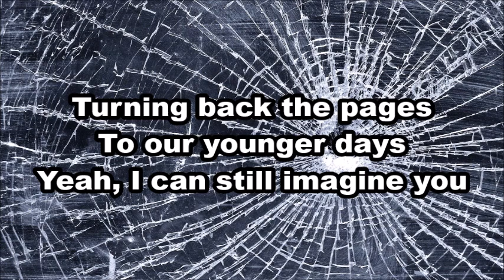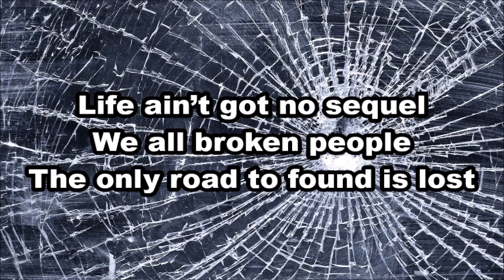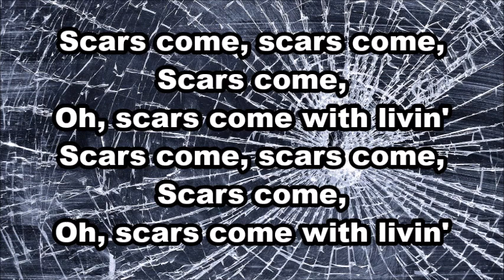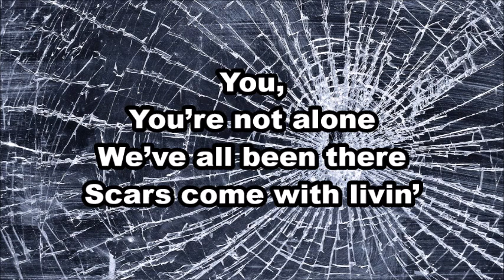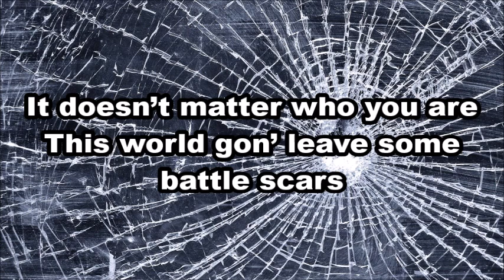TobyMac - Scars Lyrics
THE SCARS ARE PART OF A BEAUTIFUL STORY

“He heals the brokenhearted and binds up their wounds.” Psalm 147:3

If you've ever been wounded, or have felt like you needed to hide the scars away from painful times in life, know that you're not alone. Even Jesus faced great insults, wounds, and pain more than we could ever imagine. And He carried His scars right back into that little room where He met his disciples after the Resurrection. Sometimes I've wondered why He didn't choose to let the scars fade away. He'd gained victory over death. He'd made all things new. Yet He still had scars in his hands, His side.

Maybe He knew we'd need to be reminded of this truth throughout our own lives: His scars, and ours too, are all part of His beautiful story at work.

He redeems.
He heals.
He sets free.
He restores.

He gives great purpose even through seasons of brokenness and grief.
And the scars are left there to prove it.

We have victory through Christ Jesus, our Saviour and Lord.

Don't ever doubt, He knows your way, He understands your pain. He promises to use your every scar and broken place to share His message of hope to a world that needs healing and grace.

Peace to you today.

You are held by a Mighty God, and He has good still in store.

Remember today: The scars are all part of your beautiful story. Don’t hide them away. For they are the evidence that God heals and redeems. Choose to thank Him for every scar and painful experience that has allowed you to see His greater power and work shining through.

Debbie McDaniel